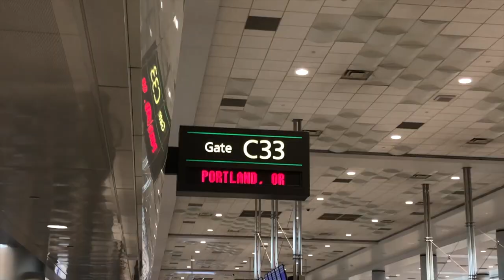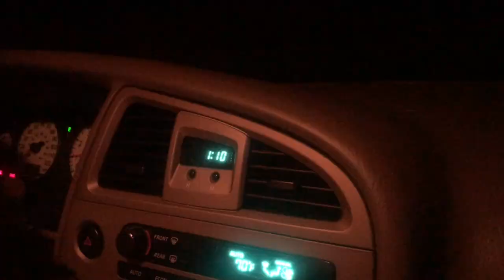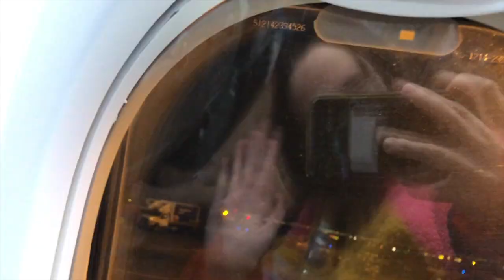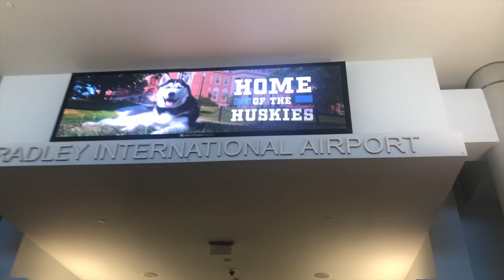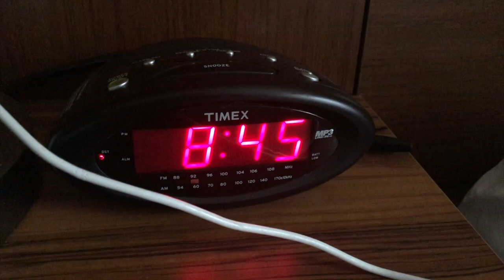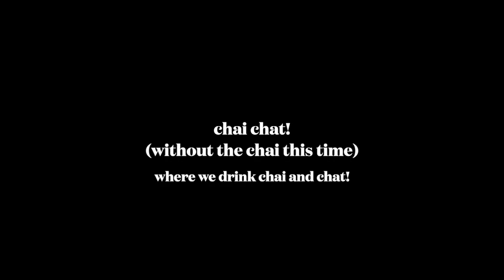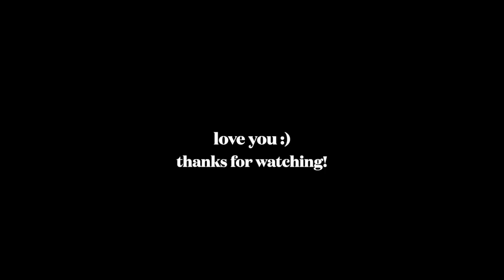transferring to my dream school?? | smith college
hi, loves! life update! i am now attending smith college (my dream school!!). i am a neuroscience and theatre double major! i am so excited for this new chapter and can't wait to bring you along!

p.s. you are wonderful just the way you are :) appreciate you!